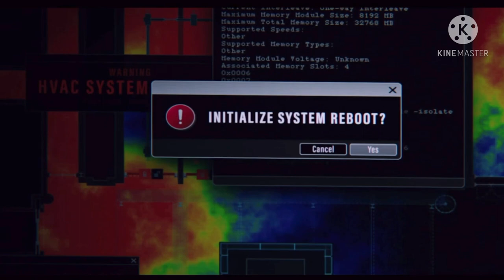||Jumpsuit|| indoraptor tribute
Clip credits-